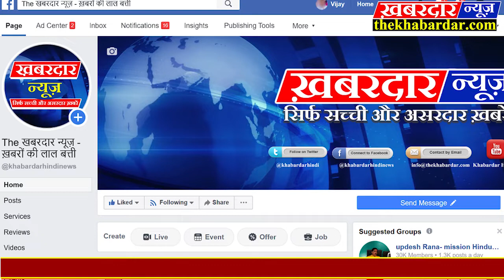रीवा शहर के हृदय रोग विशेषज्ञ डॉ राजेश सिंघल निकले कोरोना पॉजीटिव | पुरे विन्ध्य में पसरा डर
रीवा ब्रेकिंग

शहर के हृदय रोग विशेषज्ञ डॉ राजेश सिंघल निकले कोरोना पॉजीटिव। शहर में मचा हड़कंप। इलाज करवाने फरवरी माह में गए थे दिल्ली। 13 अप्रैल को लौटे थे रीवा। 21 अप्रैल को इलाज के लिए पुनः गए थे दिल्ली। जहां उनकी रिपोर्ट पॉजिटिव आई है। सूचना मिलते ही कलेक्टर बसंत कुर्रे, एसपी आबिद खान सहित भारी पुलिस बल व स्वास्थ्य विभाग की टीम मौके पर पहुंच गई है। पुलिस उनके रीवा रहने के दौरान उनसे जुड़े अन्य लोगों के संबंध में भी जानकारी जुटा रही है वा पूरे एरिया को कन्टेनमेन्ट जोन बनाने की कार्यवाही कर रही है ।